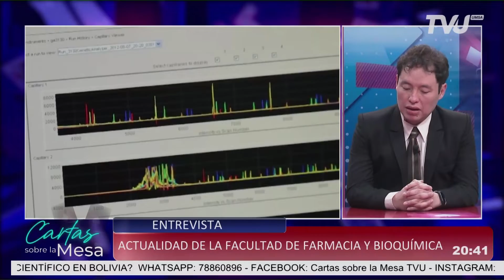ACTUALIDAD DE LA FACULTAD DE BIOQUÍMICA Y FARMACIA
CARTAS SOBRE LA MESA 28 DE SEPTIEMBRE